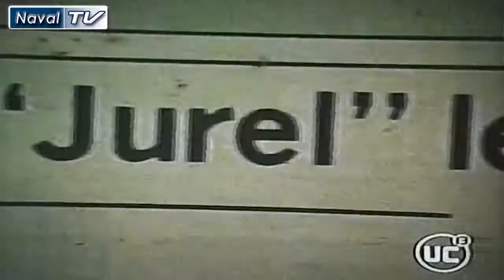Reportaje a Oscar Herrera (Futgol)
Reportaje emitido por el programa FUTGOL a Oscar "Jurel" Herrera, con la conducción de Ignacio Valenzuela.

Agradecimientos a Raúl Manríquez por facilitar el material de archivo.